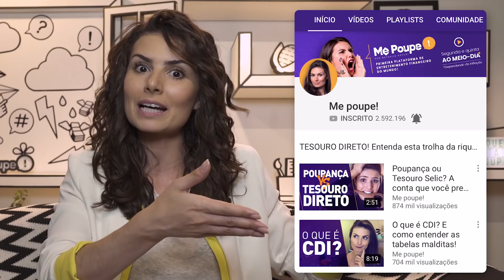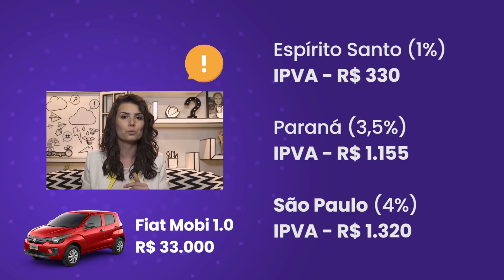COMO PAGAR O IPVA 2019? Descontos, pegadinha e DICAS URGENTES!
Quem tem carro, se prepara porque tem IPVA pra pagar! Mas o que é melhor? PAGAR À VISTA OU PARCELADO? CUIDADO! A RESPOSTA NÃO É TÃO ÓBVIA! E ainda tem pegadinhas em alguns Estados. EM SÃO PAULO, O IPVA SEQUER VAI CHEGAR!

"COMO ASSIM, NATH?"

ASSISTE AO VÍDEO QUE EU TE EXPLICO DIREITINHO!

Fiz este vídeo pra te explicar como pagar essa trolha sem se lascar depois! E já te adianto: não é porque o pagamento à vista tem desconto que vai valer sempre a pena!

E como se não bastasse fazer essas contas, você precisa prestar atenção em algumas pegadinhas que podem complicar a sua vida e que mudam de Estado para Estado.

Mas também tem recompensas que, se você souber buscar, pode fazer você pagar menos! COMO, QUAIS? Assiste pra saber...

Pra você que tem o carro registrado em São Paulo, fica de olho no calendário de pagamento:

E aproveita e faz a consulta pra saber quanto você vai pagar neste ano:

Caixa Postal: 28235
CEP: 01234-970